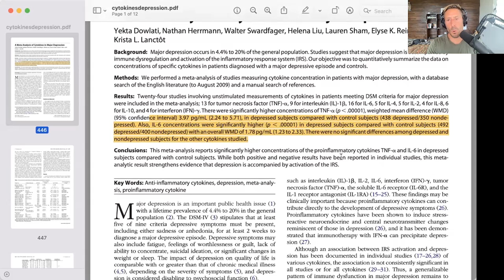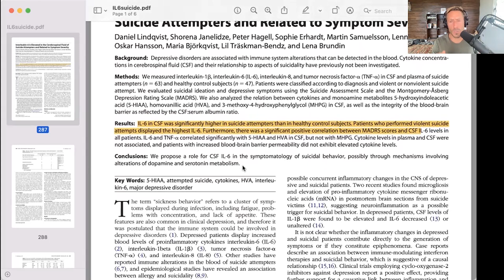Does neuroinflammation trigger depression and anxiety?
Paul highlights a study looking at cytokines in those that experiences major depression. He draws the hypothesis: Does inflammation in the brain trigger mental illness or eating disorders? He shares his thoughts on how to treat that inflammation.